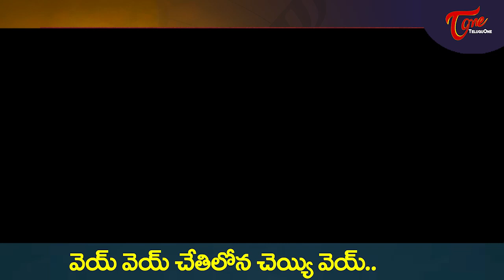Vey Vey Chetilona Song | Mooga Prema Movie | Vijayalalitha, Shoban Babu hit Song | Old Telugu Songs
" Vey Vey Chetilona Cheyi Vey " Song from " Mooga Prema" Movie, Starring : Vijayalalitha, Vanisri and Shoban Babu in lead Roles, movie Directed by
Gutha Ramineedu and Music by Chkravarthy.